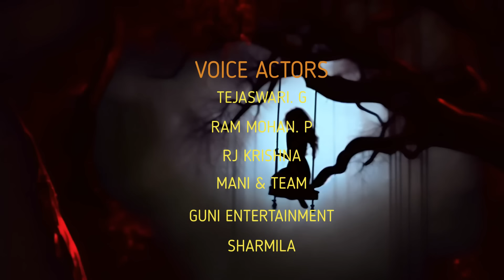'మిమోస' మంత్రాల అవ్వ కథ - 'MIMOSA' Manthrala Avva Katha| Telugu Horror Story